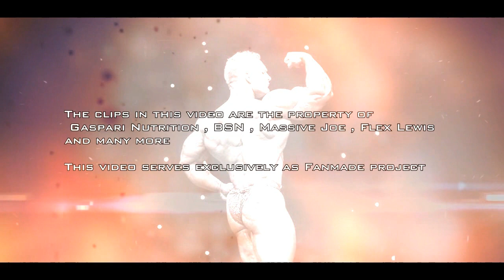IFBB PRO JAMES FLEX LEWIS MOTIVATION by RM MOVIES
My Favorite Bodybuilder ! James "Flex"Lewis !